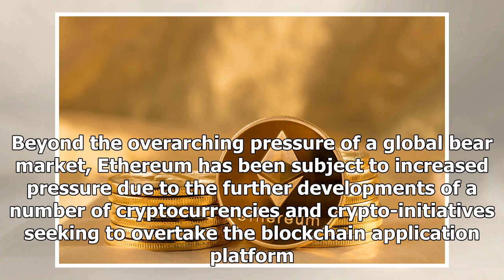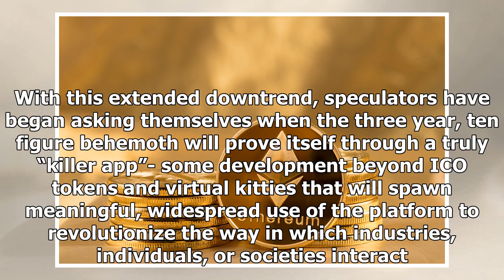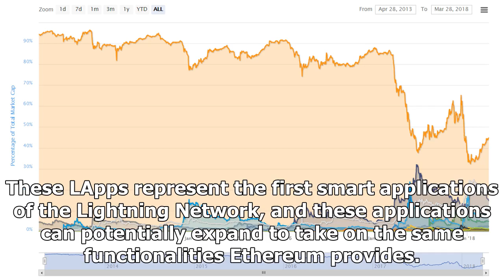Ethereum Bleed Continues, Price Drops Below $450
Through this extended downtrend, one coin being challenged heavily is Ethereum (ETH). Ethereum has been subject to massive bleed since its peak prices earlier in this year. Today, ETH is trading below...